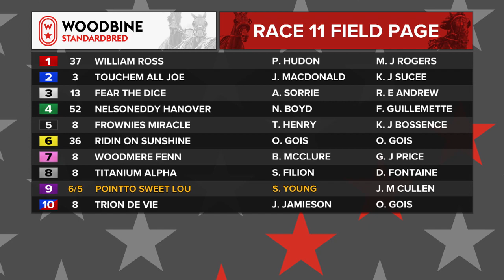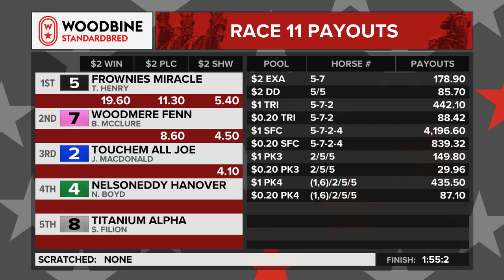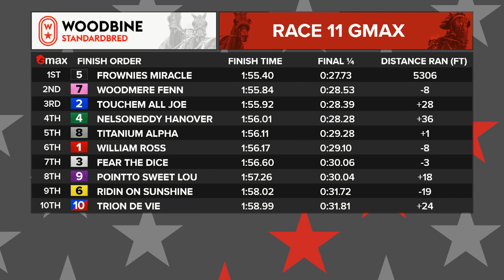Mohawk, Sbred, October 20, 2022 Race 11